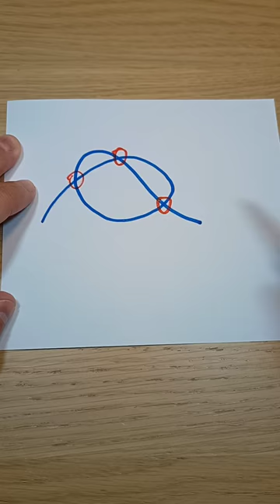BOTELLA DE KLEIN